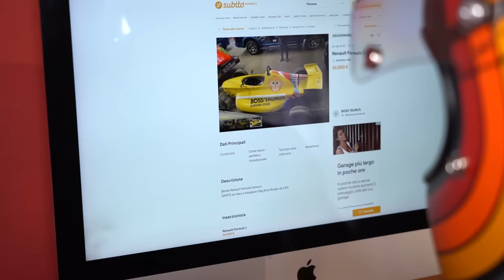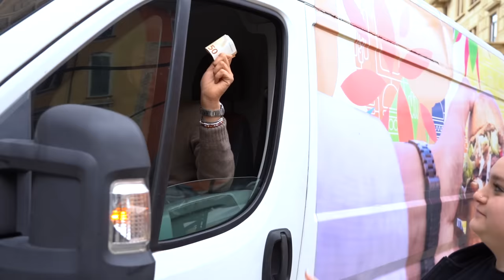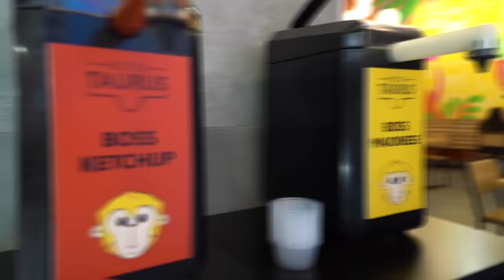QUESTO PANINO MI HA MESSO IN SERIA DIFFICOLTÀ… - Big Boss Banana Burger Challenge | THOMAS HUNGRY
“BIG BOSS BANANA BURGER CHALLENGE”

Ed eccomi qua ragazzi come ogni settimana pronto per affrontare un altro cheat meal!

Oggi sono ritornato al “Boss Taurus” di Novara dove esattamente un anno fa mi sono scofanato tutti i 13 panini presenti nel menù, questa volta per affrontare una food challenge in edizione limitata chiamata Big Boss Banana Burger Challenge!

Questo gigantesco panino è composto da:
- Un disco volante di pane artigianale da un chilogrammo
- Un singolo burger di bovino da 800 grammi
- Cheedar, Bacon e praticamente un intero vasetto di burro di arachidi
- Il tutto rafforzato con della banana fritta

Dal modesto peso di quasi 2.5 KG di challenge!
Il tutto da consumarsi in meno di 30 minuti (i quali vi posso assicurare essere pochi considerando la generosa “velata” di burro di arachidi)

Essendo la prima persona a cimentarsi in questa nuova sfida, sarò riuscito a distruggere questo gigantesco panino uscendo nuovamente vittorioso dal Boss Taurus?

Ovviamente lo scoprirete solo gustandovi questa nuova hamburger challenge!

Colgo l’occasione ancora una volta per ringraziare il fast food “Boss Taurus” di Novara per questa nuova ospitata e per avermi preparato questo stratosferico panino!

STAY FIT!! &
STAY HUNGRY!!